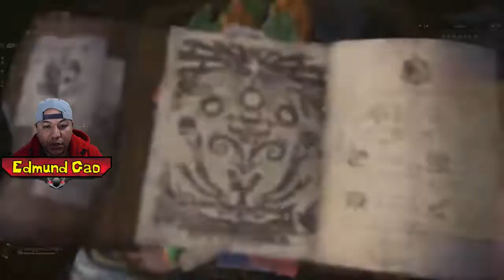Monster Hunter World Iceborn Nergigante Regio Mision de RM 100 "Cap 29"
Guia game play en español de Monster Hunter World Iceborn Nergigante Regio Mision de RM 100 "Cap 29"